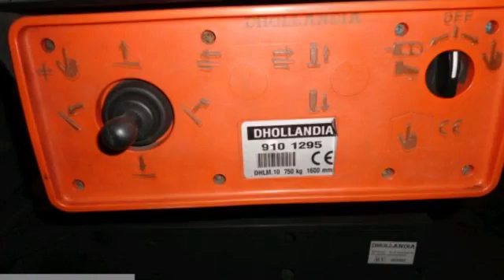Iveco Daily 2.3 Hpi 35c12d Meubelbak met laadklep en trekhaak